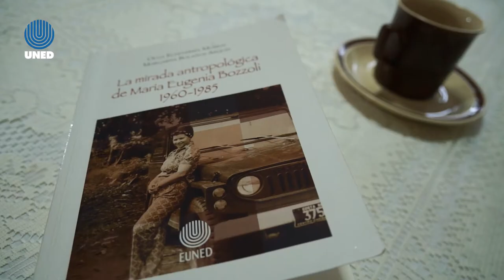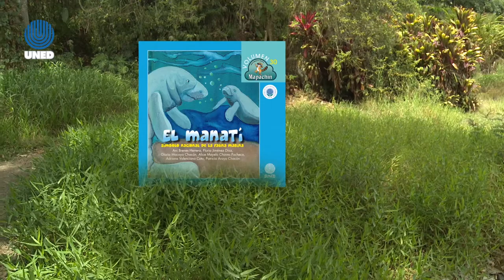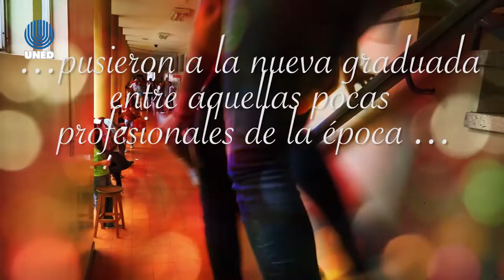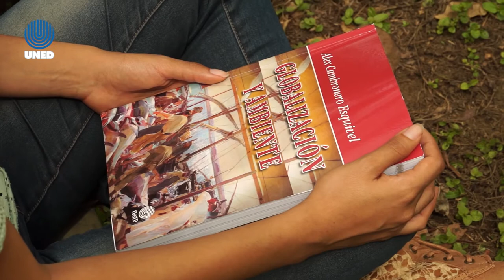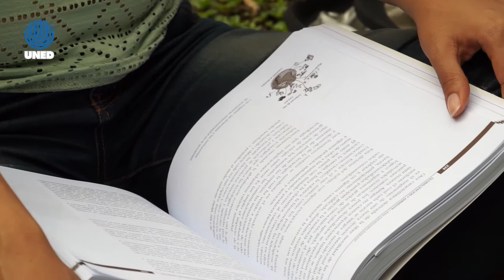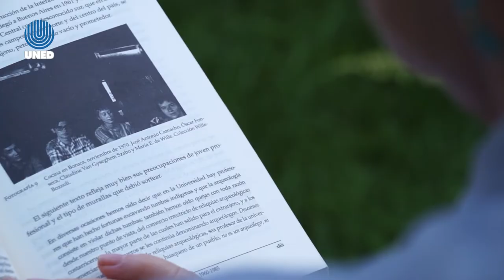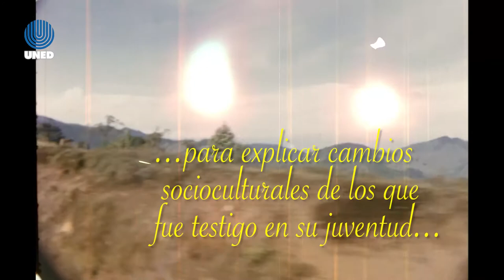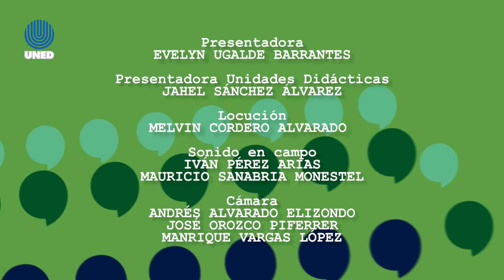Punto y Coma 7 - 10 Margarita Bolaños y Olga Echeverria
Margarita Bolaños hace un recorrido por la vida y obra de la antropóloga María Eugenia Bozzoli. Acompáñenos a conocer sobre el desarrollo de la antropología en Costa Rica a través de Bolaños y la propia Bozzoli.